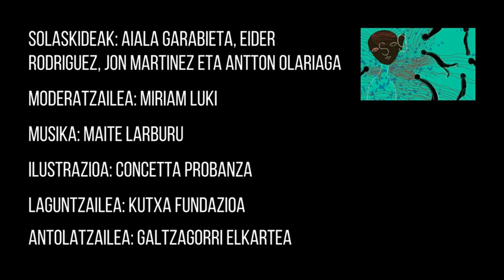Gonagorri Podcasta zuzenean- Irakurle esperientziak partekatzen (solasaldia)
GONAGORRI, GALTZAGORRI ELKARTEAREN HAUR ETA GAZTE LITERATURA PODCAST-A
Gonagorri Podcastaren hamalaugarren atalaren solasaldia, 2022ko urriaren 26an Tabakalerako Kutxa Kultur Klubean zuzenean grabatutako saioaren lehen zatia.
Solasaldian hizlari: Eider Rodriguez, Aiala Garabieta, Antton Olariaga eta Jon Martinez.
Moderatzaile: Miriam Luki